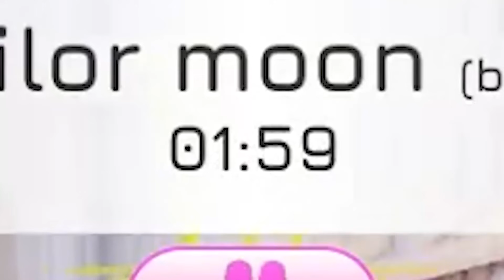DRESS to IMPRESS, But SAILOR MOON THEME ONLY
hi baddies ITS PHATNOM! SO IN TODAYS VIDEO! ITS ALL ABOUT SAILOR MOON AND some of yall that dont know sailormoon go TOUCH GRASSS and get jesus because you really must of been under a rock ANYWAYS enjoy and be sure to check out my besties   @KaramelKitty @IBellaYT @Blossoms007
thank you nova! be sure to check out and follow! the actress!

BE SURE to check out the one who plays nova!

ibella roblox
brookhaven oder